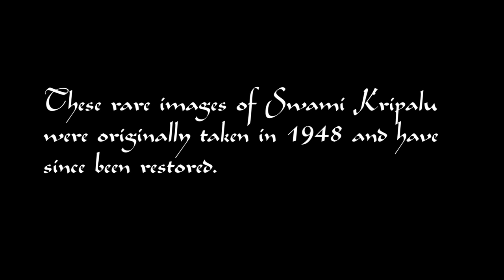Bapuji Asana & Mudra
These rare images of Swami Kripalu were originally taken in 1948 and have since been restored.

This glimpse into Swami Kripalu's kundalini sadhana is what Yogi Amrit Desai would have seen as a 16 year old boy when Swami Kripalu invited him to witness his spontaneous posture flow.

What you are about to witness is a unique view of a kundalini master deeply immersed in a spontaneous dynamic meditation.